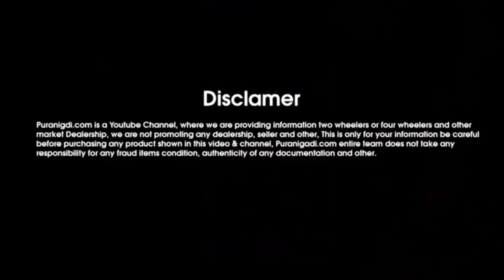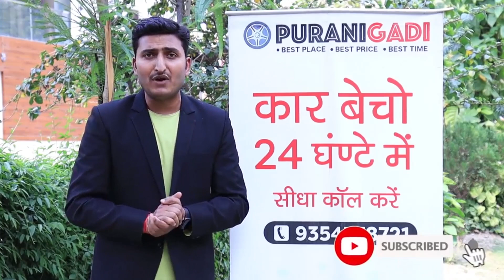मात्र 1 लाख मे खरीदे Used Toyota Innova Car Price, पैसे की है जरुरत, Second hand Innova Car for Sale